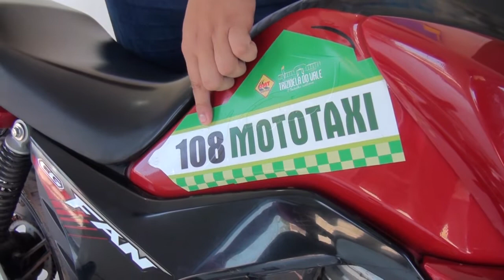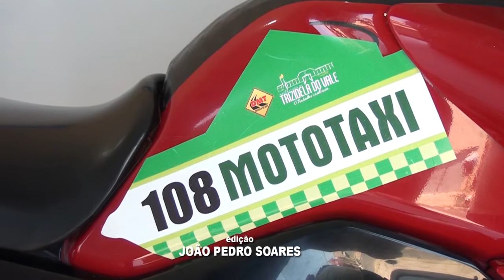PADRONIZAÇÃO MOTOTAXI DE TRIZIDELA DO VALE